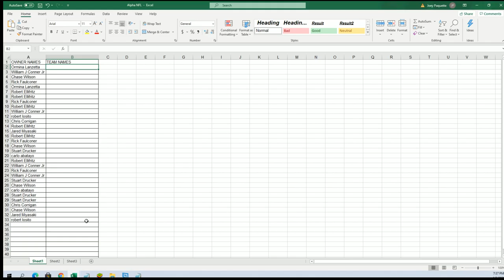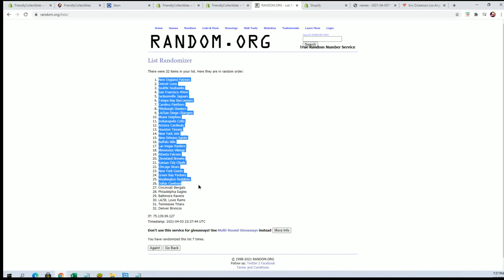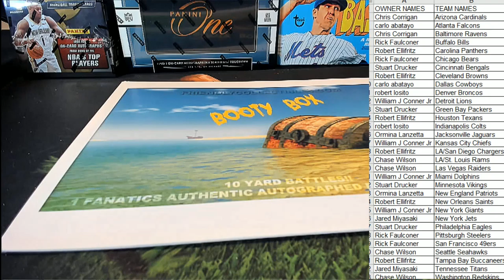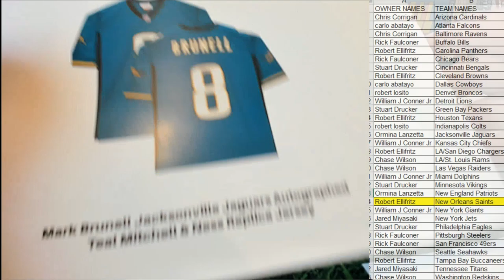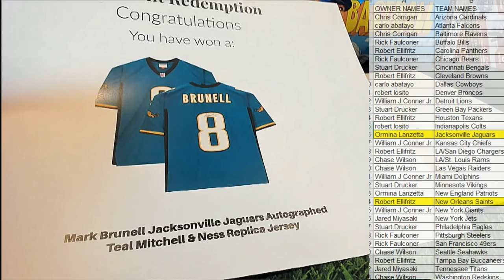2021 Booty Box FANATICS AUTHENTIC FOOTBALL JERSEY No Dud Zone ID 2021FABBJER104